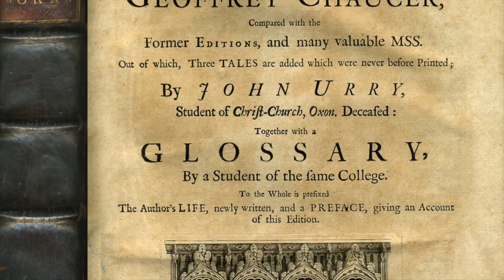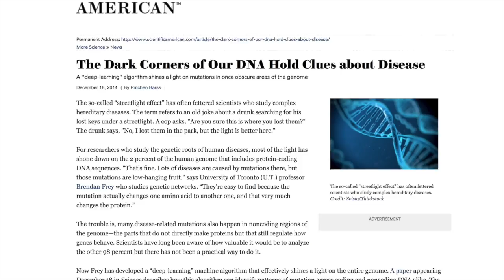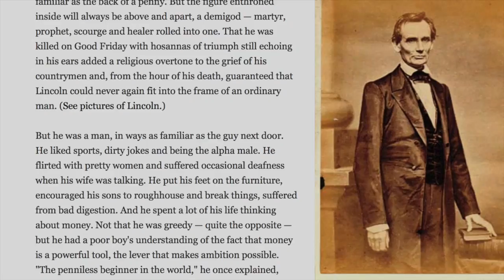Diane Cummins, New Jersey State Teacher of the Year, 2004, on the Common Core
This video is about Diane Cummins, New Jersey State Teacher of the Year, 2004, speaking out on the Common Core State Standards.